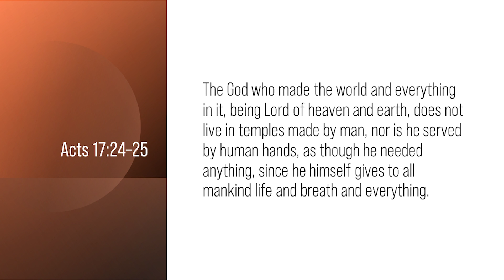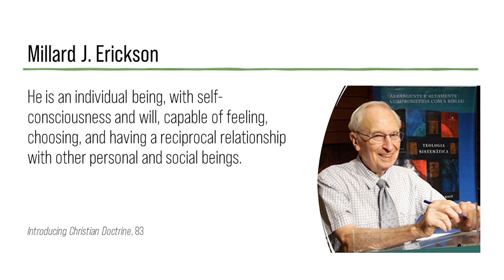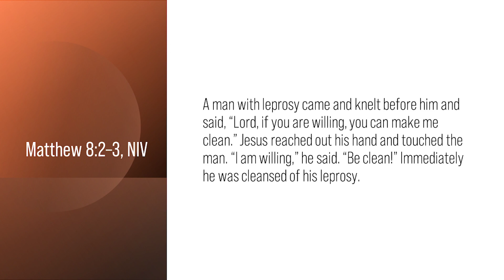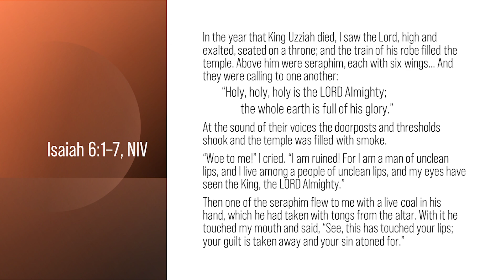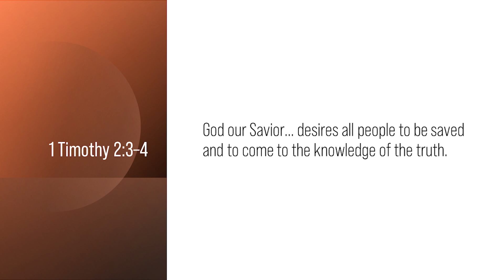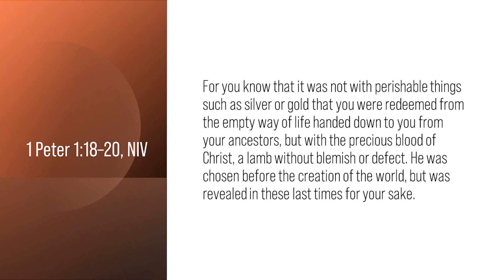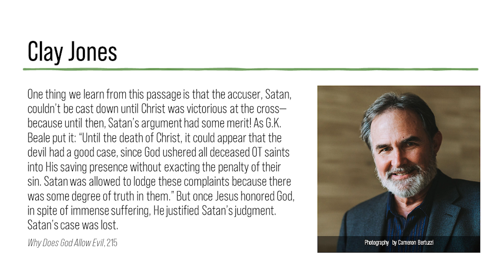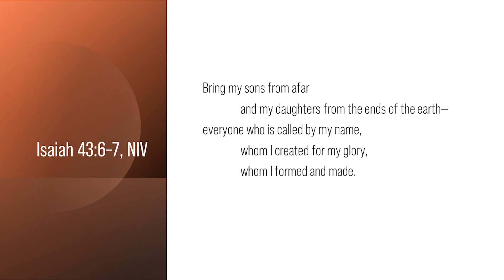John Session 8 NEW: What Is God Like? Part 2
What in this world is God doing? In Session 8 of Discovering Good News in John, we’ll look at six more of God’s attributes, this time those related to creation. These attributes will help us understand what God is doing in this world.

Please answer these questions in the comments below.

1) What one thought stuck out to you in this week’s video? Why did it stand out?

2) What one thought stuck out to you from this week’s chapter? Why did it stand out?

3) Question 30b, page 146: Describe how obeying Jesus has blessed you.

READ THE SESSION
If you prefer reading over watching, a link to the transcript will be available on 11/7/2022.